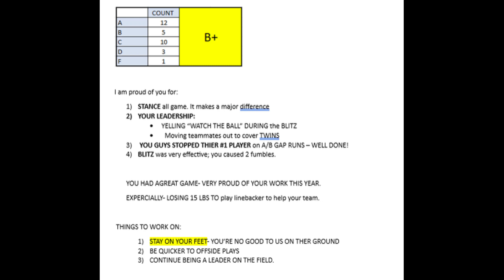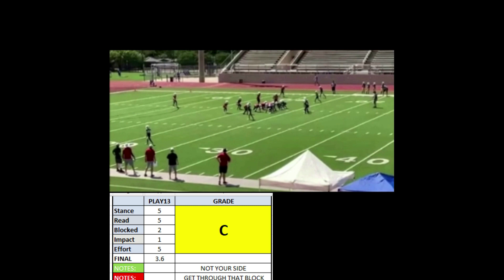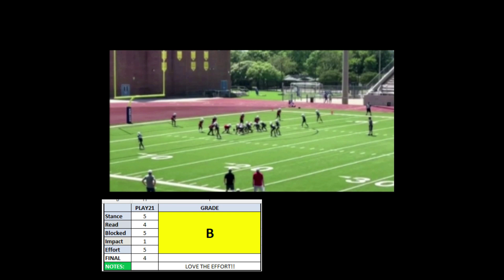WILDCATS_HPSCOTS _DEFENSIVE FILE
Grading for Jack Fairless (MLB) vs. Highland Park.  Clearly these are "parent scores". Coached may have different opinions.